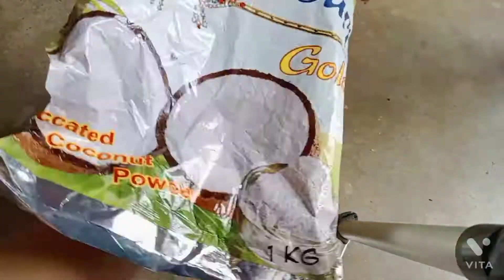Rakhi Special Nariyal Laddu